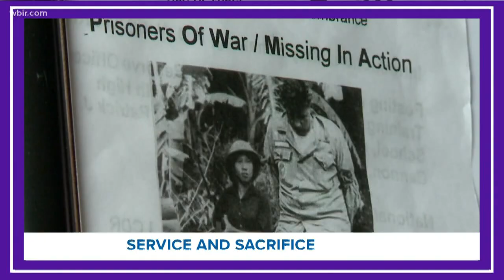A look inside East Tennessee Children's Hospital amid the COVID-19 response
Hospitals are no-go zones in many places. Only allowing the sick, doctors, and nurses. In this crisis, cameras at ETCH offer a look at how they are caring for kids.